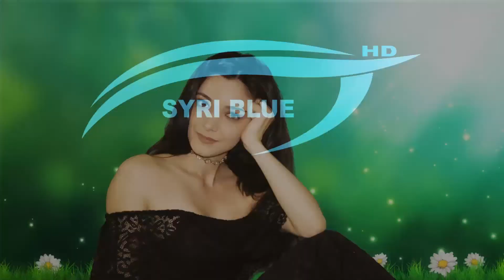Silvana Dollapi - Troç